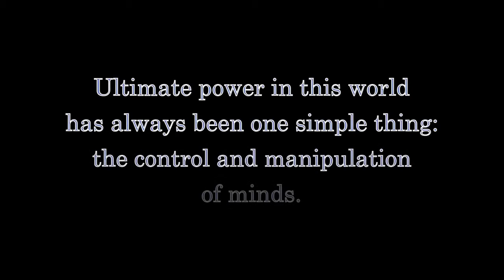The Meaning of the 2nd Amendment